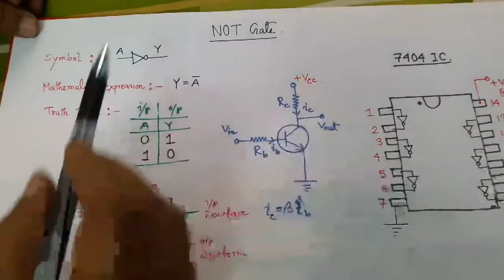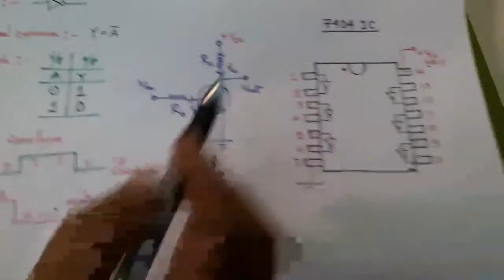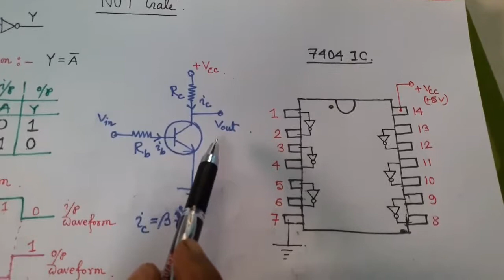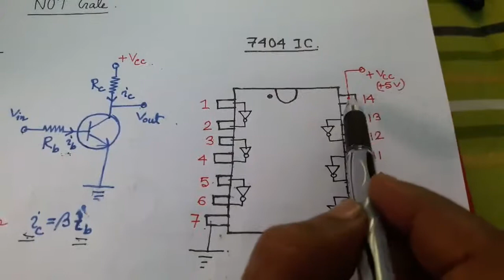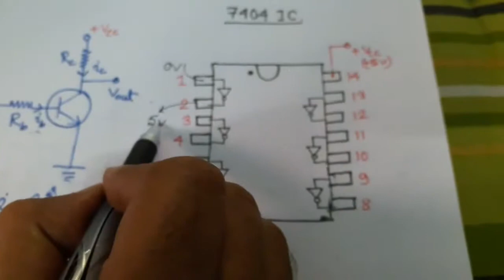How to Work NOT Gate?..... in Bengali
Electronics in Bengali medium.
Basic electronics.
.More Educational Videos Link.